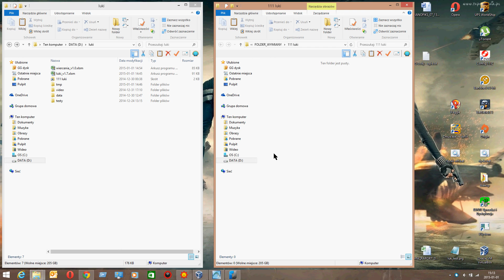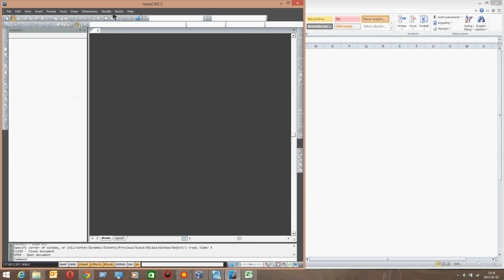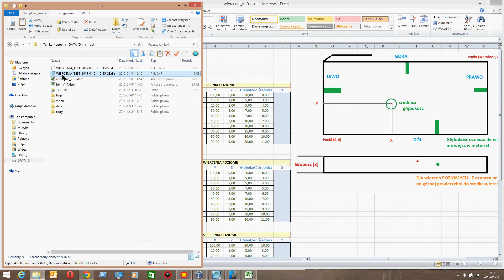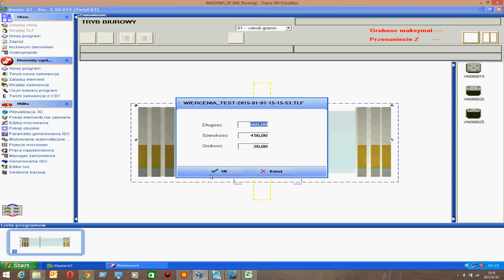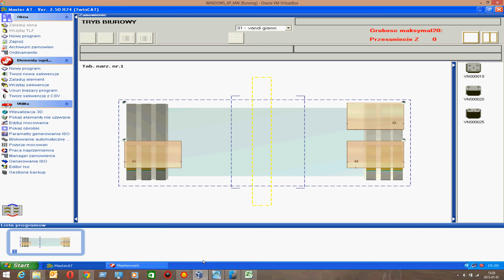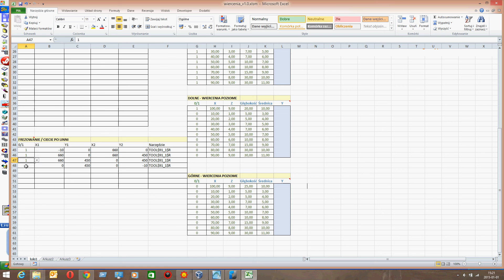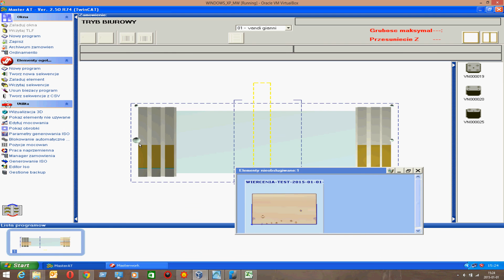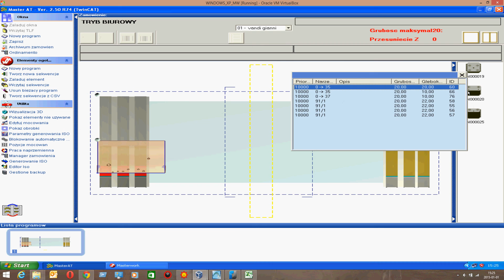ITA.PL - Masterwood Przykład importu programu z pliku DXF